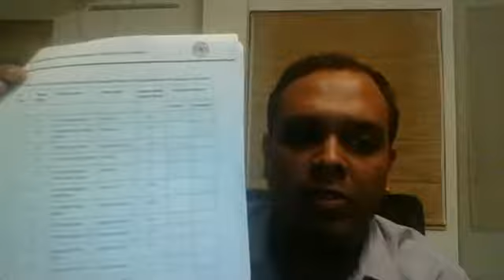Transportation & Mobility in the RMP 2031 by Mr. Pawan Mulukutla, WRI India Ross Center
B.PAC in association with Citizen Matters and ooru.in is organizing Master the Master Plan, Bengaluru Master Plan - 2031 awareness series and analysis contest.

The aim of ‘Master the Master Plan’ is to introduce Bengalure Master Plan prepared by BDA to citizens, prompt them to look at the Master Plan, in the local level and the city level, and help them understand and engage in the city planning process.